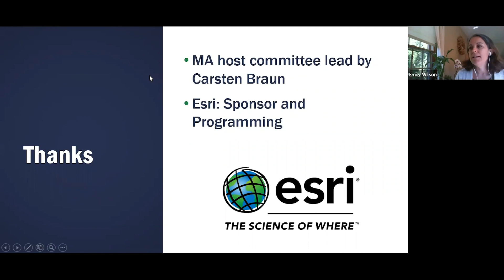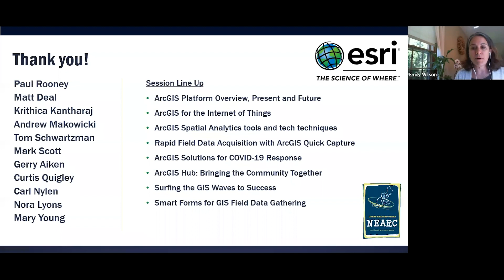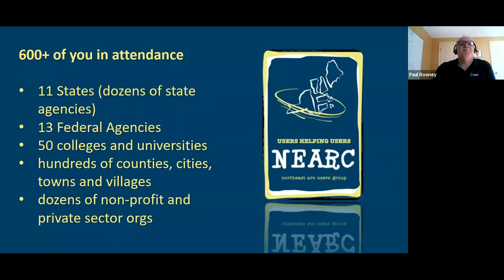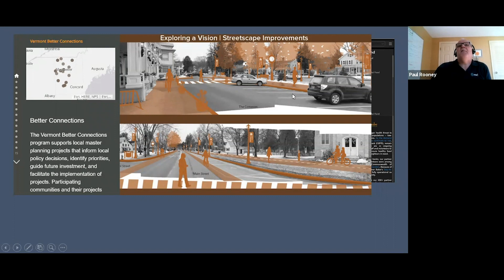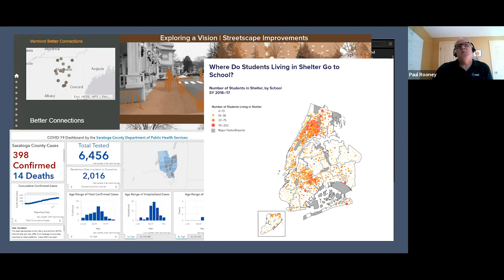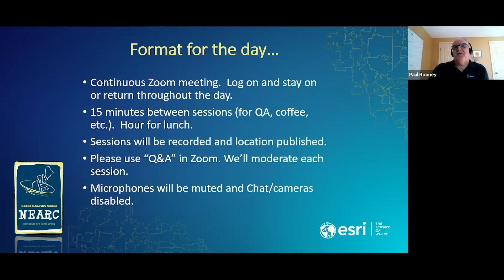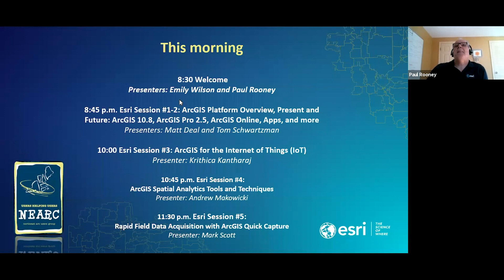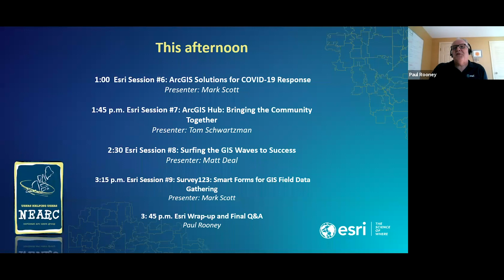Welcome and Introduction: 2020 Spring NEARC Virtual Conference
In 2020, Spring NEARC is a one-day virtual conference with Esri presentations offering professional development for all levels of GIS users.

Sessions will cover the latest enhancements and best practices relating to:
- Community planning and engagement
- Field data collection and real-time data capture
- Spatial analytics